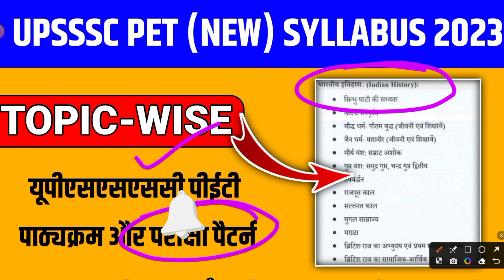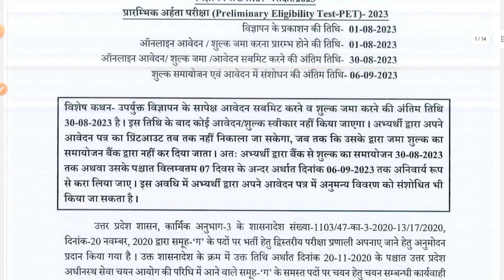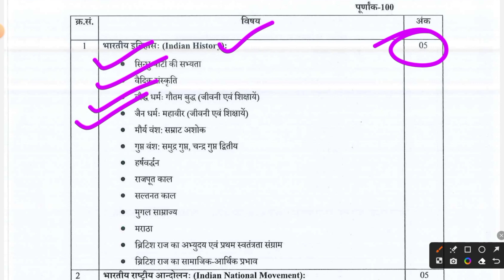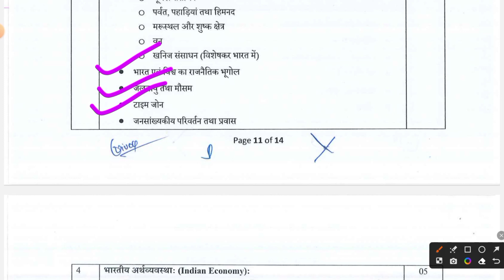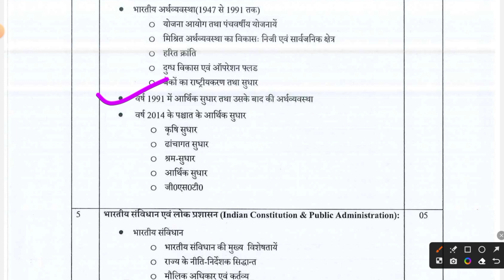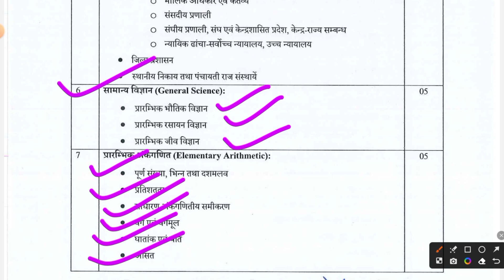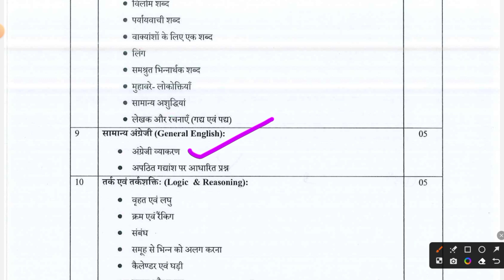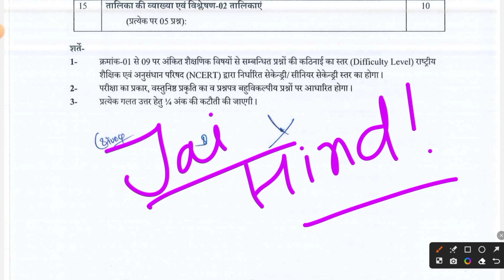UPSSSC PET SYLLABUS 2023 | UPSSSC PET SYLLABUS AND EXAM PATTERN IN HINDI UPSSSC पीईटी पाठ्यक्रम 2023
UPSSSC पीईटी परीक्षा 2023
UPSSSC पीईटी पाठ्यक्रम
UPSSSC PET Previous Year Papers
UPSSSC PET Study Material